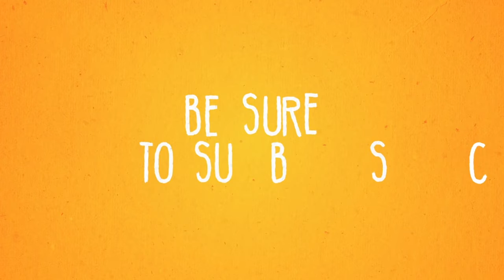Stop Motion Effect Template for Premiere Pro & After Effects